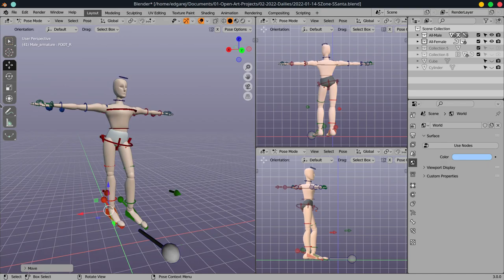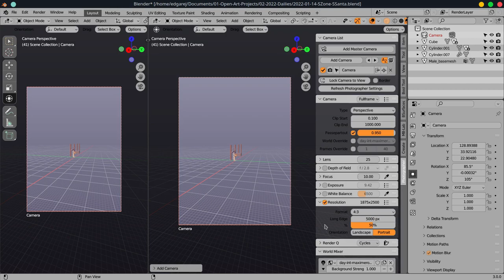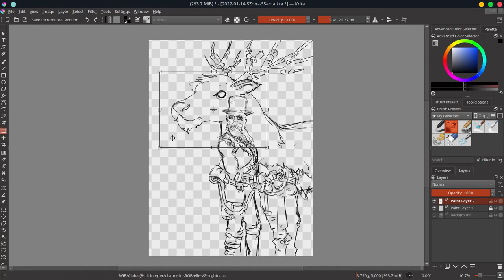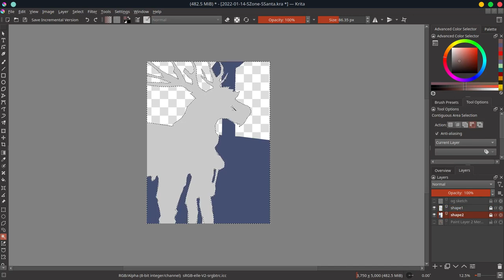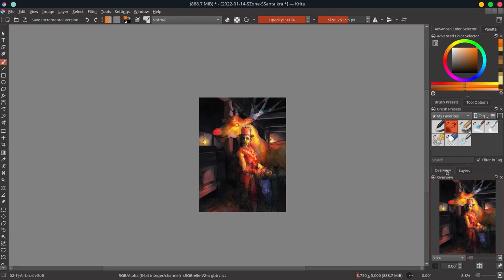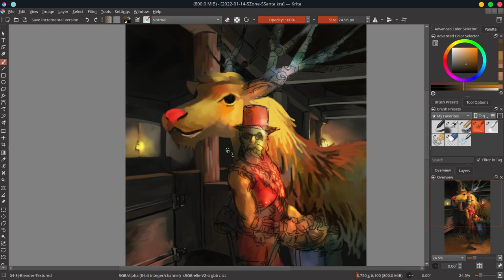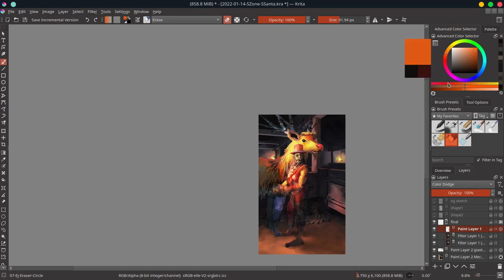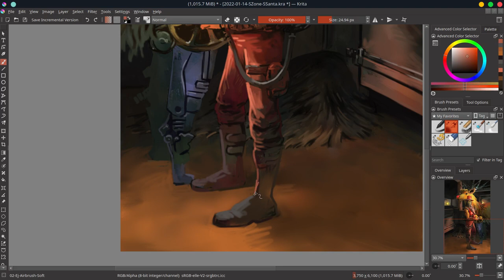Steampunk Santa - Krita Timelapse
This was my entry for the Sketchzone monthly challenge for December 2022. The theme of the contest was Steampunk Santa.